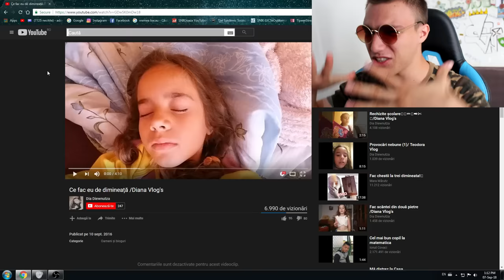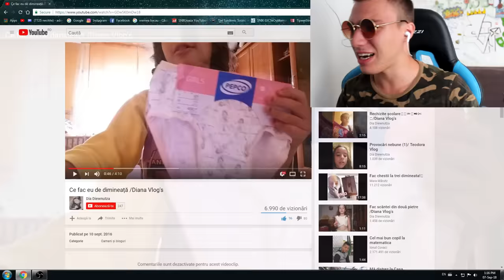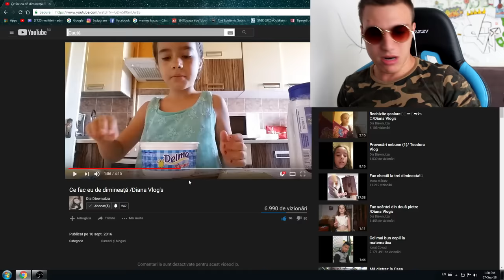FETIȚA NE ARATĂ CHILOȚEII ÎN RUTINA DE DIMINEAȚĂ!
⦁Snapchat▸ snikuletz